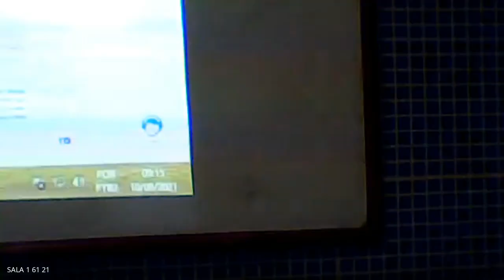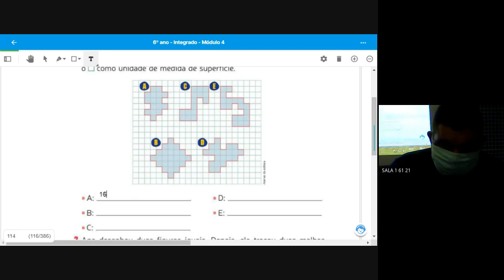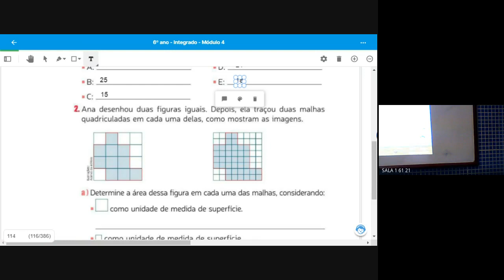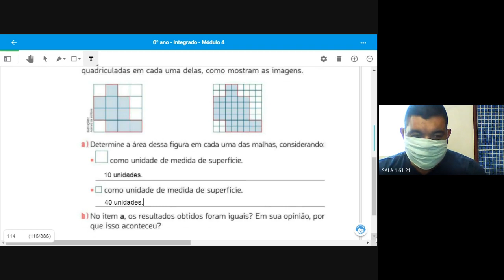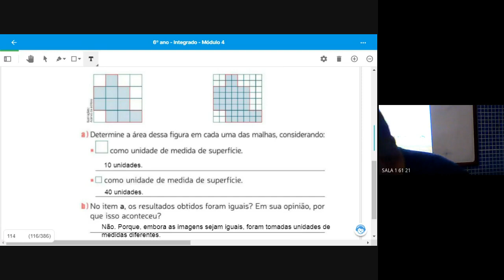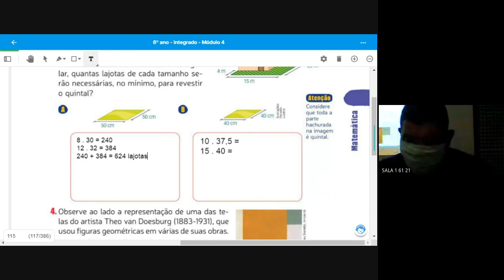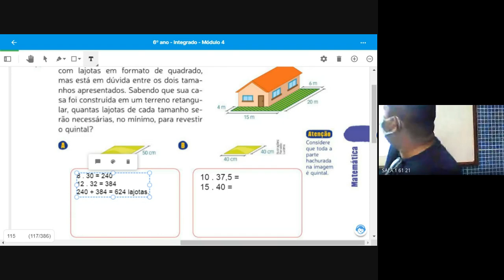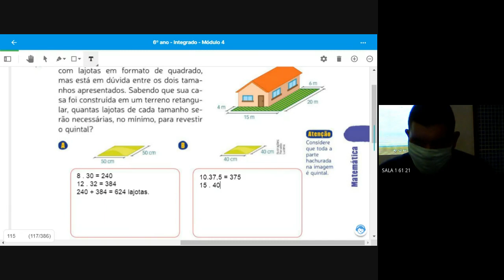61 MATEMATICA 1